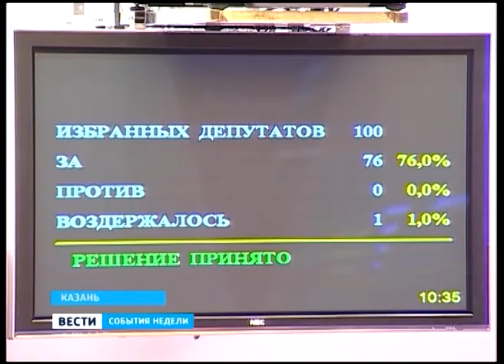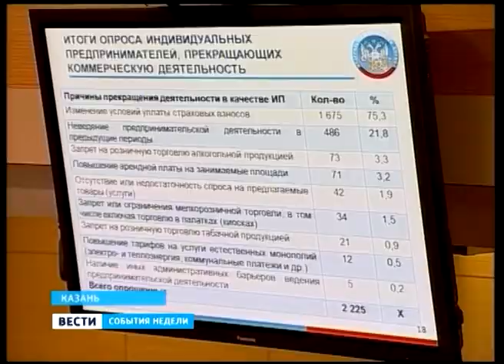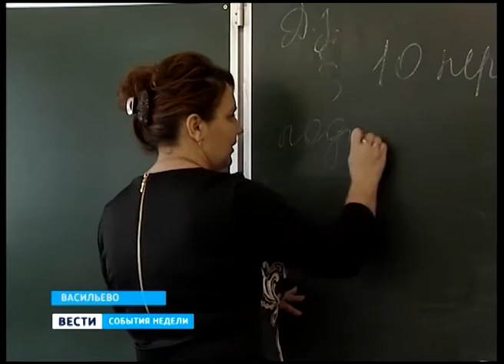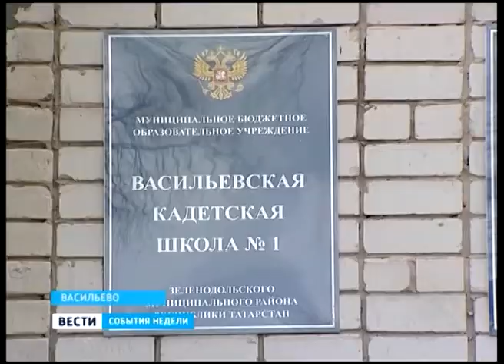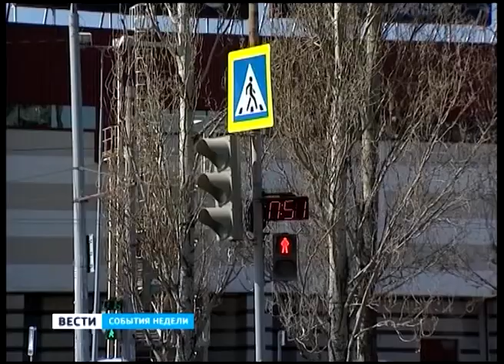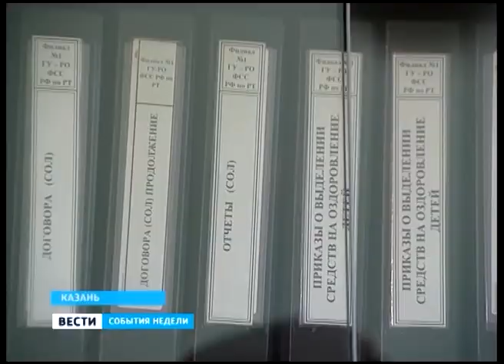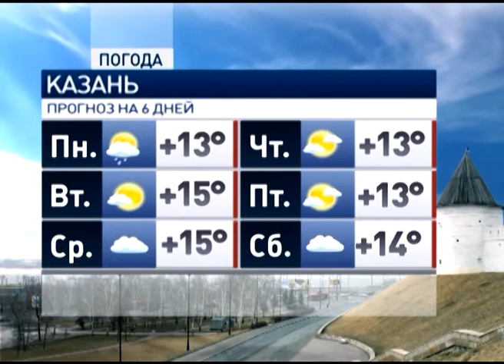VT 24 280413